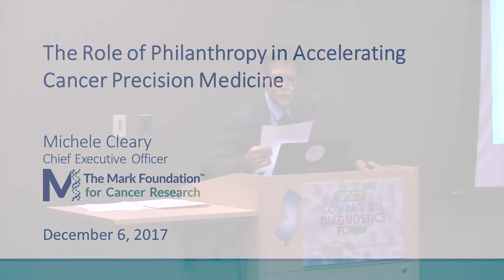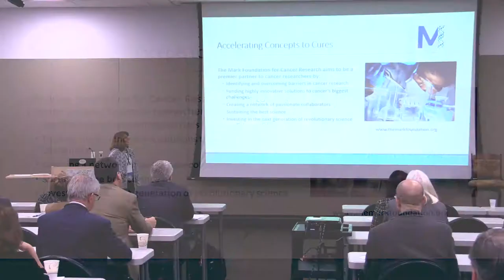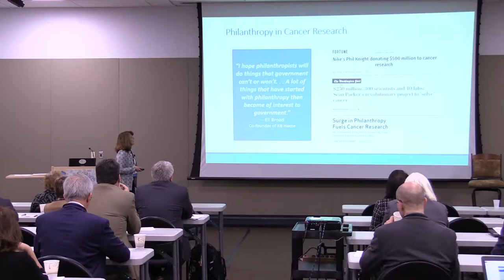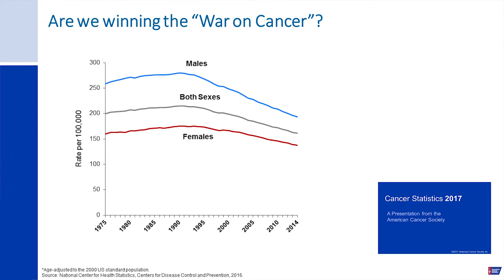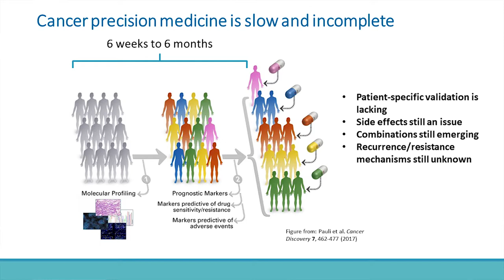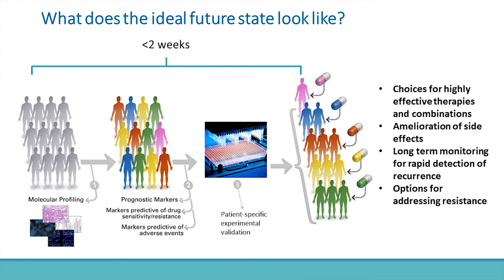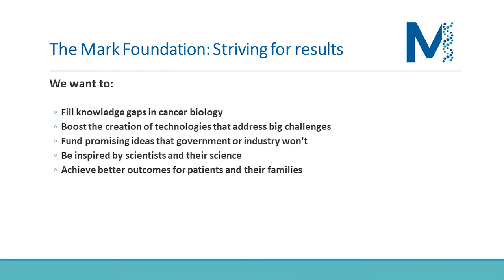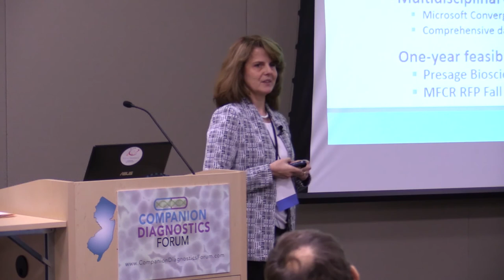CDX 2017 Michele Cleary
CDx Forum 2017 - The Role of Philanthropy in Accelerating Cancer Precision Medicine
Presented by Michele Cleary, CEO, The Mark Foundation for Cancer Research